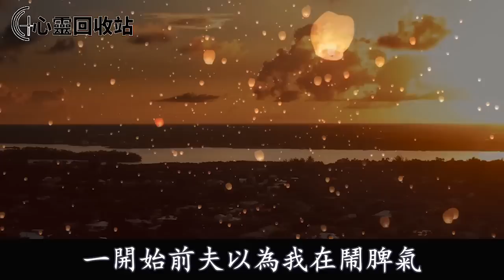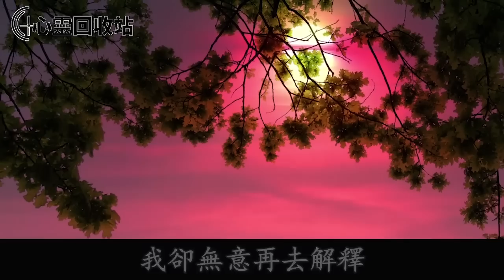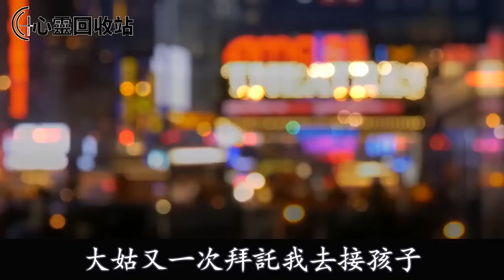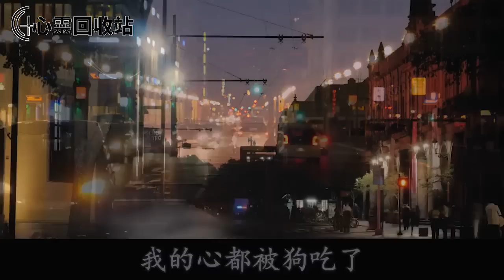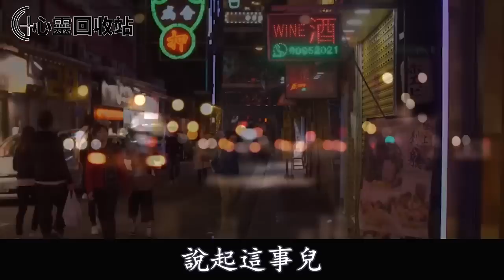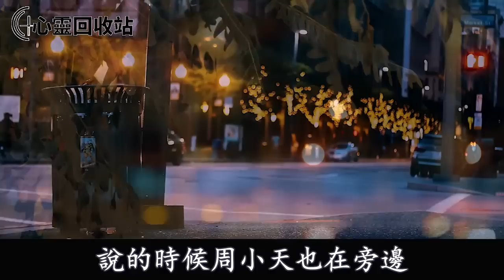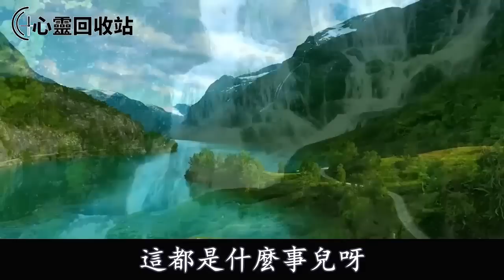結婚2年我提離婚，老公：把10萬彩禮還我，反正你沒生孩子，我大笑說出一話，叫他羞愧不已沒臉見人